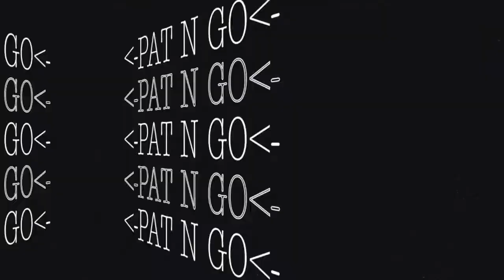PAT N GO with Paul Browning Episode 6 with Special Guest USOA Miss Colorado 2021, Sevin Murdock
Welcome to PAT N GO with Paul Browning here on KPPF Radio 98.5 FM, 1040 AM, 95.7 FM filmed on location in Colorado Springs, Colorado and airs every Sunday at 10am MT.  The show is hosted by former NFL wide receiver, Paul Browning with news media personality, Mike Lewis and producer DJ Michaels.

Time-stamps:
0:00 - Introduction
1:02 - Farewell to DJ
1:40 - Segment High Point - Recap all the highlights from the past week.
2:25 - Introducing Guy Girtin from Mountain Country
4:39 - Segment Flag on the Play - Covering the biggest stories and controversies leading up to kickoff.  Washington Football Team controversy.
14:05 - Special Guest USOA Miss Colorado 2021, Sevin Murdock & SevSells Show Host.
22:25 - Segment 4 50 / 50 - Pick a side!  Hear who will come away with a Win in our weekly predictions.
33:33 - End